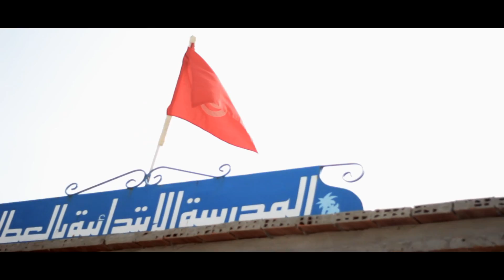PiXma - Houma Tebki | حومة تبكي (Clip Officiel ) 2017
1• PiXma - Follow me on

Booking : Bazard Events
Younes Chammem